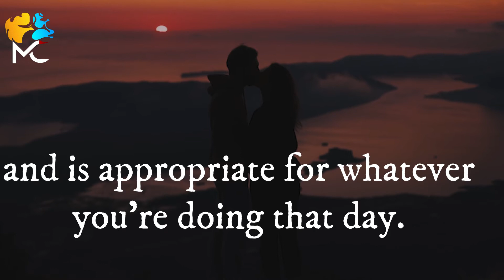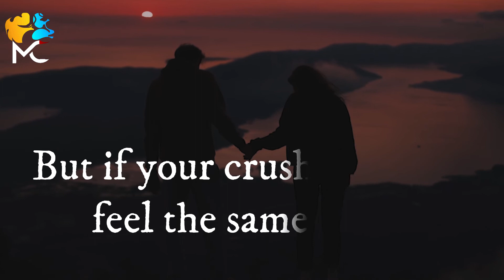Confess your feeling face-to-face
👂 🙏 Let's give the joy of using video contents to the deaf ❤️👂

Confess your feelings in real life
Telling them how you feel may seem easier through text, but this type of convo is better-done face-to-face. Not only will it show them that you seriously like them, but it will also be more sincere. Whatever you do, don’t choose the bar as a place to admit your feelings. It needs to be done in a casual and relatively quiet location where you’re free enough to be who you are. Remember to dress nicely when you know you’re going to be around them; put on an outfit that highlights your best features and is appropriate for whatever you’re doing that day.     +Look at the bigger picture
If things worked out, congrats! Time to start Googling wedding venues, joking!!! But if your crush doesn’t feel the same way, it’s okay! Look at that L as a lesson rather than a loss. It’s not the end of the world! Life goes on and you will find the right person next time ..

🔊 Narrator: Ailar Gharaei
🔅  Similar This Video  🔅

Psychology
Psychological
Love Facts
Love Effects